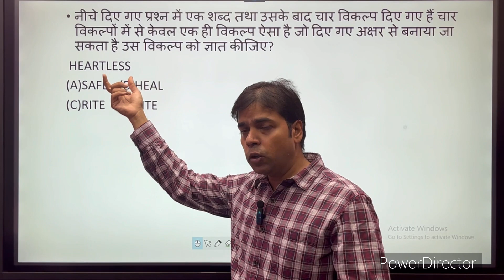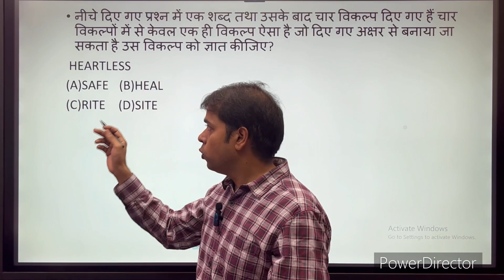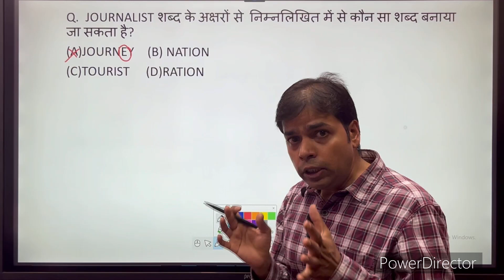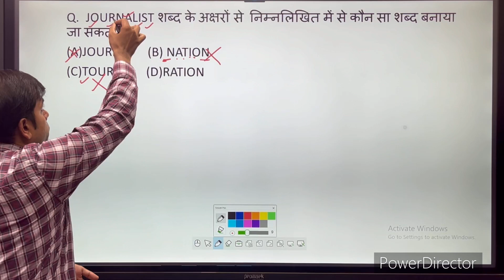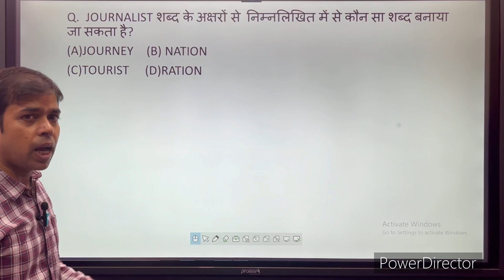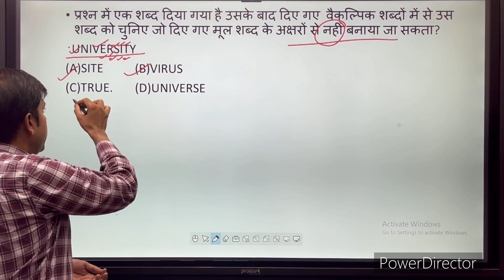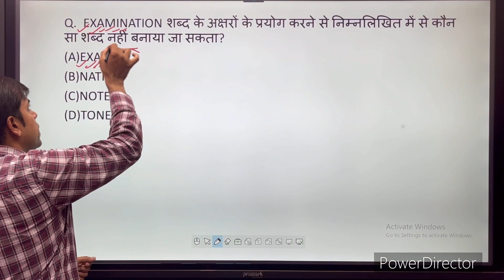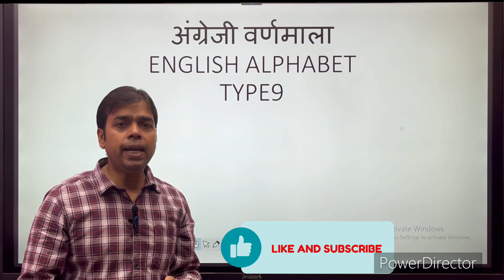English Alphabet reasoning trick|Reasoning short tricks#englishalphabetreasoning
pet exam reasoning 2023
uppolice constable exam reasoning